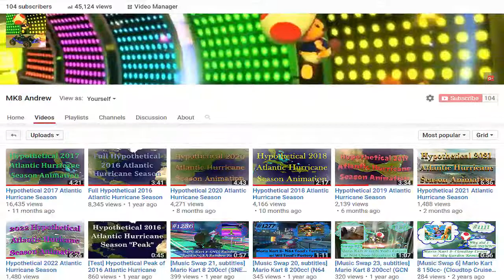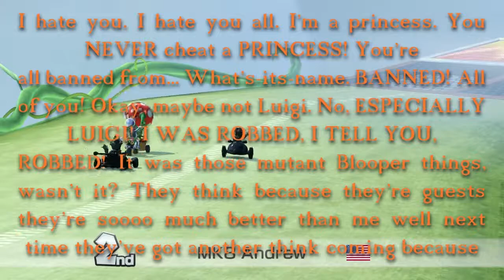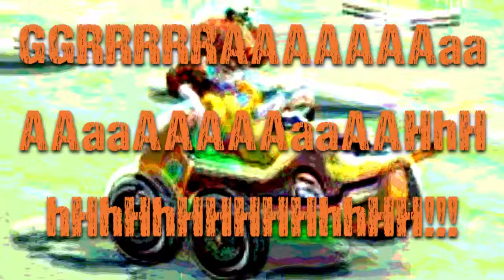[Music Swap 47] Mario Kart 8 Deluxe!! (Cloudtop Cruise w/ Launch Base Zone Act 1 PC Classic Rmx)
Finally, MK8D! In my 8th race of this port, Daisy is not happy about some of the new characters. Can she use that pettiness to her advantage?